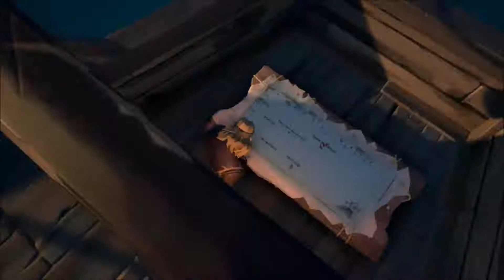Sea Of Thieves First Impressions